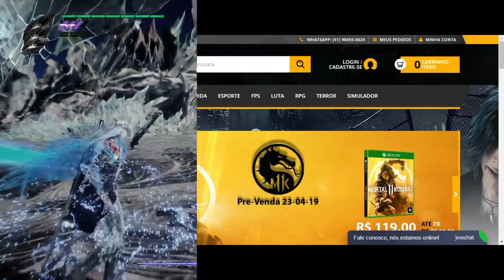Gears of War 4 - #3 [ XBOX ONE S Playthrough PT-BR ]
Fala Fiotes!
bem vindos a mais um frenético capitulo de Gears Of War 4 e espero que estejam animados assim como eu. Esse game esta me deixando louco! rs

Parceiros

Kallil Augusto